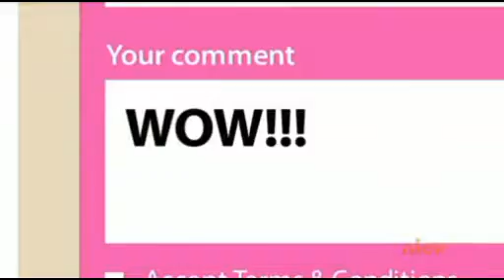Nickelodeon UK Continuity 19-04-2017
Stream: Solid Streamz Apk ( Kids Menu )
Screen Recorder: AirShou
Android Tablet: ALCATEL ONETOUCH POP 7

Sorry guys are stalling due to the broadcast screen recorder.